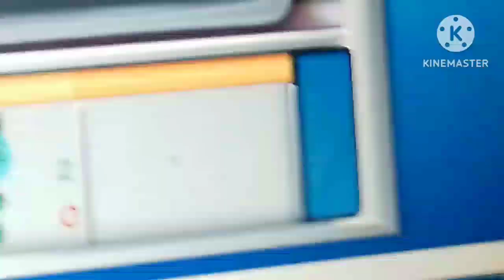Purble Place Purble Shop (4x FAST)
Credit to: @luistheepicworldforgroundh3984